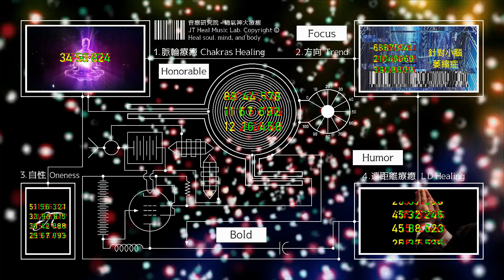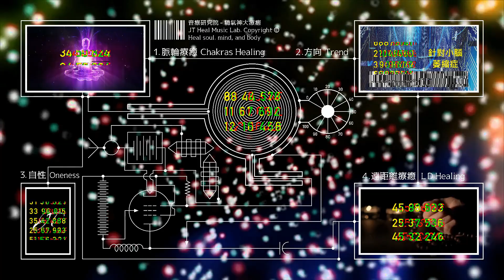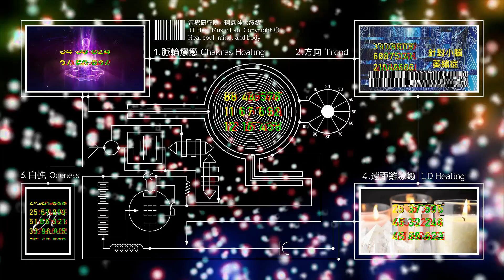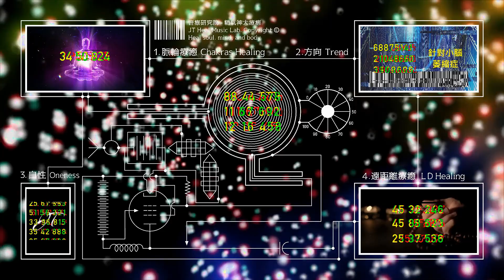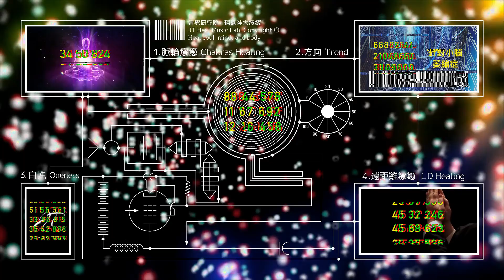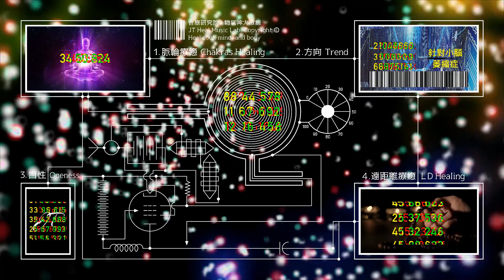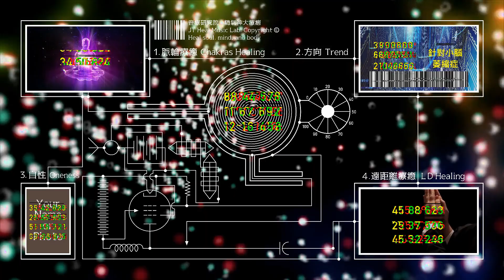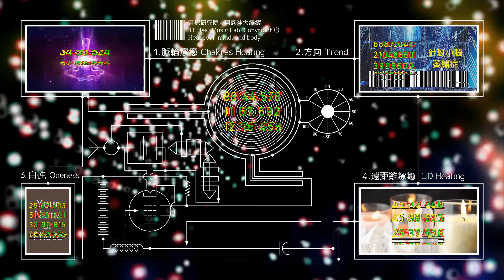針對小腦萎縮症 - 3.0版本 - 請閱讀影片使用說明 (建議使用耳機聆聽)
針對小腦萎縮症 (建議使用耳機聆聽) 歡迎大家留言分享正面的效果 ❤️音療研究院YouTube頻道無廣告、曝光和點擊收益❤️

第二種叫冤業病。冤親債主來讓你生病。這一類的疾病，可以透過正派的宗教儀式尋求化解與調停、雙方和解，病情就會轉好。

此支音療是專針對最常見的臨床上第三型。對第一型、第二型、第四型、第五型、第六型、第七型、第八型、第十型、第十一型、第十二型、第十三型、第十四型、第十五型、第十六型、第十七型也是有幫助的。

建議聆聽這支「針對脊髓小腦共濟失調症」作為輔助使用

🔥音療研究院3.0版本 ➤ 量子頻率療法✦自我肯定法✦愛的能量法✦回歸自性法✦藥師如來灌頂真言加持法✦正面意象毫秒刺激法✦能量碼療癒法✦遠距離療癒法

4.街口支付帳號 : 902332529
5.銀行轉帳: 戶名 : 蔡瑋宸。銀行 : 中華郵政。郵局代號 : 700。帳號: 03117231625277

理論 : *。;+，.